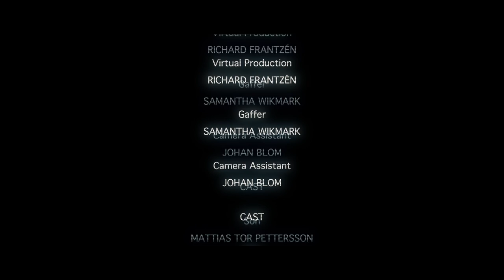Virtual Production Short Film - The Void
This is an experimental short film made back in March 2020 with Unreal Engine & HTC Vive for camera tracking. Everything was pre-vized on location with Unreal Engine and then all takes where recorded in Unreal Engine to later be composited in After Effects.

Sorry for YouTube butchering the quality. To watch in better quality and before this premiere

Nowadays we do these things live on set for final pixels or for compositing in post-production.

Gaffer – Samantha Wikmark
Camera Assistant – Johan Blom
Son played by Mattias Tor Pettersson
Dad played by Frank Johansson

Tools used Unreal Engine & HTC Vive for camera tracking.